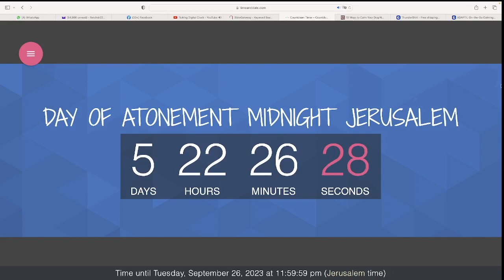5 DAYS!!! DAY OF ATONEMENT - SEPTEMBER 25-26, 2023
DAY OF ATONEMENT MIDNIGHT JERUSALEM COUNTDOWN

SEPTEMBER 23, 2023!!! 1260, 1290, 1335 & 1150 DAYS ALL CONNECT! Day 29 of 40 - September 14/15, 2023

Storm Daniel, Libya Flooding, Michael the Archangel and the DAY OF ATONEMENT!!! - Day 28 of 40